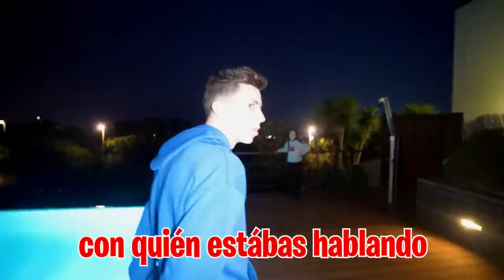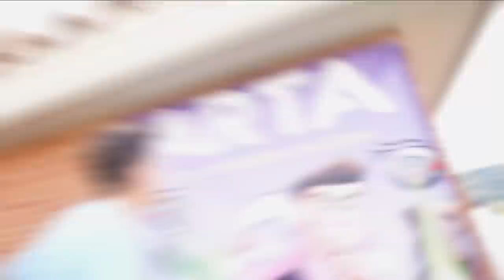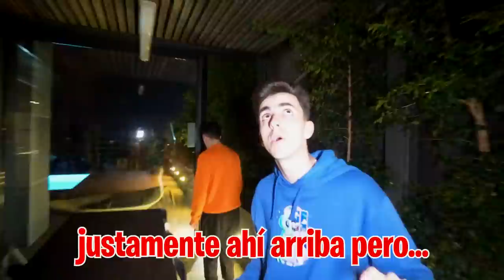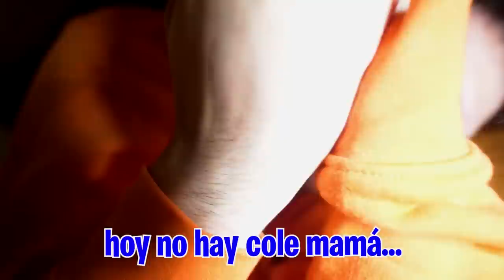DESCUBRO LA HABITACION SECRETA DE MI HIJA EN LA NUEVA CASA…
Mi hija está haciendo cosas muy raras y creo que sabe más cosas de la nueva casa de las que creemos, como la contraseña para entrar en el armario secreto.